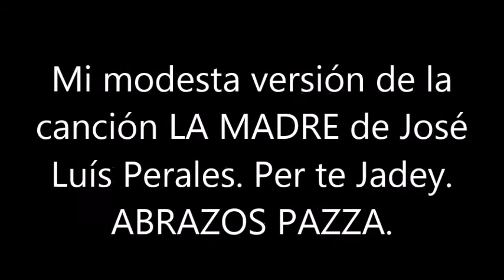BLAS CANTA LA MADRE (JOSÉ LUIS PERALES) PER TE JADEY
HOLA JADEY ESTA ES OTRA CANCIÓN DE JOSÉ LUIS PERALES EN LA QUE REFLEJA DE UNA REALIDAD DE LA VIDA. NOSOTROS LOS HIJOS DE CUANDO SOMOS DEPENDIENTES DE LA MADRE Y LUEGO CUANDO VOLAMOS DE CASA, EN MUCHAS OCASIONES, NOS OLVIDAMOS DE ELLA.
CUÍDATE MUCHO. ABRAZOS PAZZA. NO HAY ÁNIMO DE LUCRO.